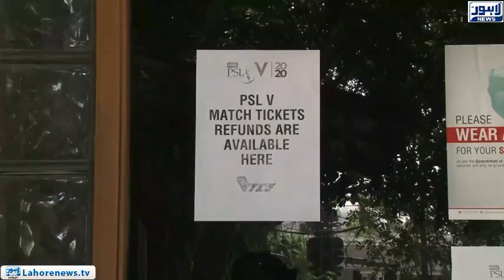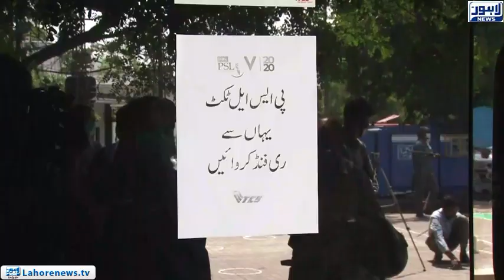Good News for Cricket Lovers | Lahore News HD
Good News for Cricket Lovers